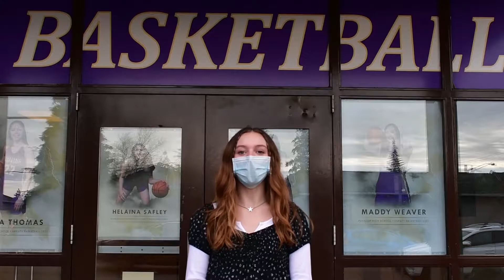VNN Episode #22 Jan. 13, 2022